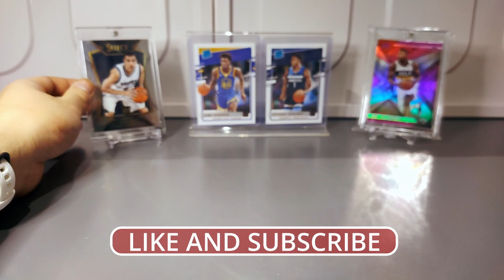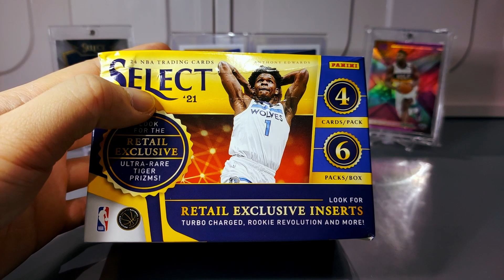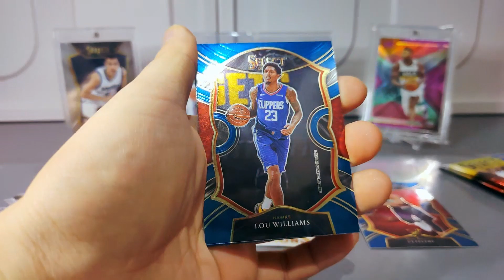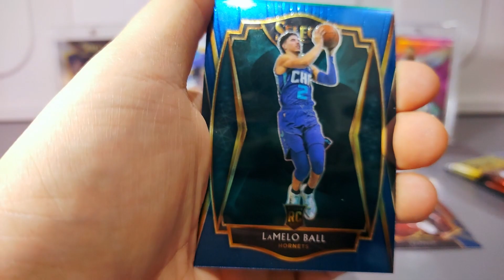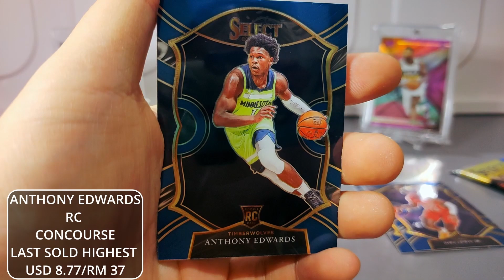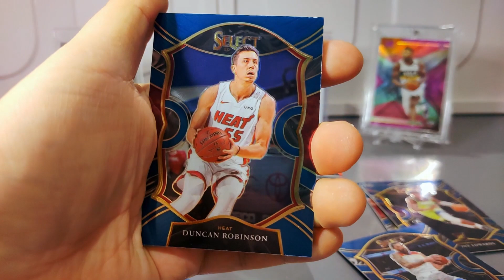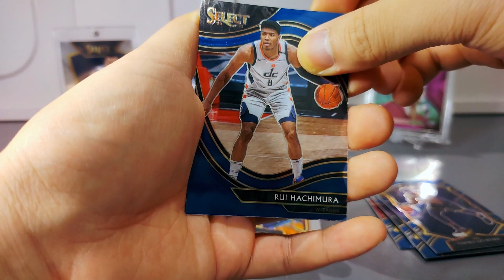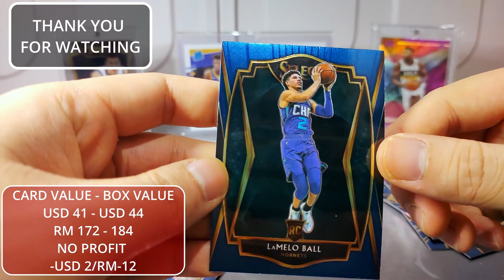LAMELO BALL ROOKIE CARD HITS!? SELECT 20-21 BLASTER BOX UNBOXING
-Unboxing another select 2020-21 blaster box, hunting for animal print card and more.

-Lamelo Ball RC hits.

-Malaysia, Sabahan content creator.

-backround song credit to=